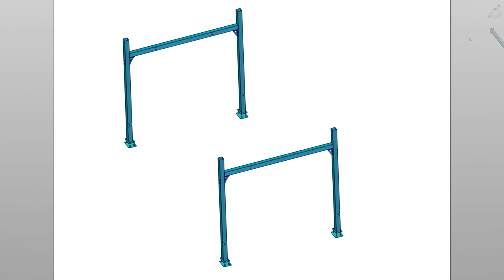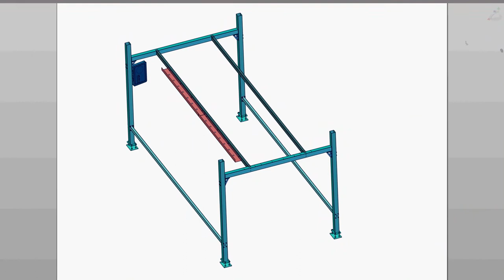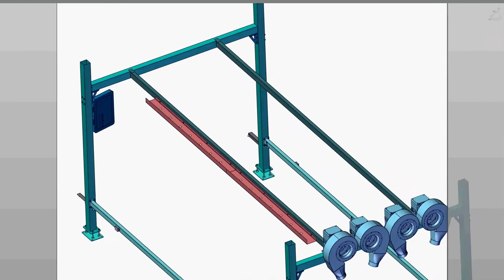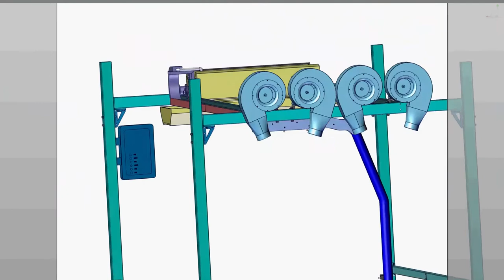Touchless car wash machine installation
Easy to install and use, automatic and efficient